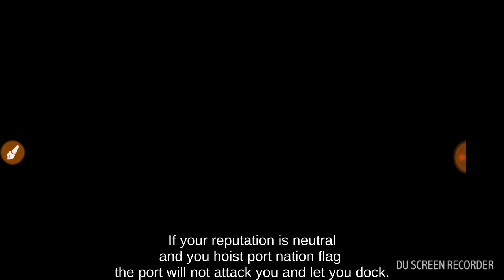The Pirate: Plague of the Dead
first upload from my phone and i am making videos again now, don't worry if i do not upload a new 1 daily.